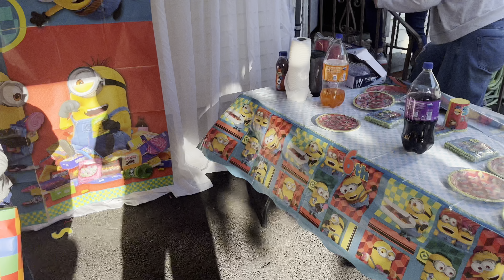El hijo del Tito celebra su fiesta